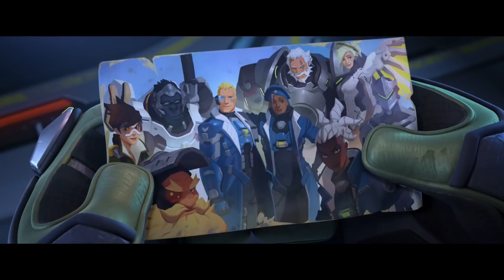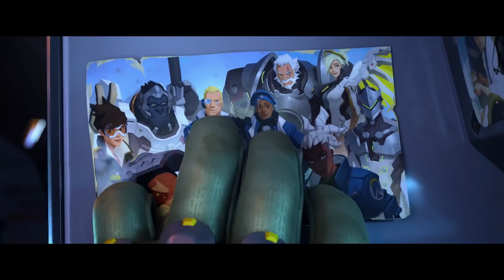Overwatch 2 Announce Cinematic : Zero Hour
Check out the announcement trailer for the eager awaited overwatch sequal